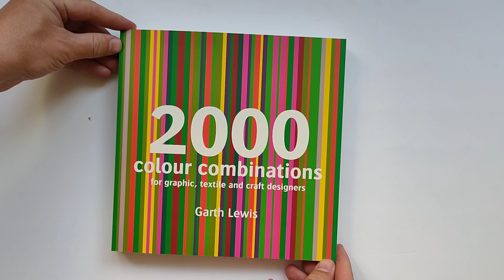Книга 2000 Colour Combinations: For Graphic, Web, Textile and Craft Designers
Богатый ресурс для всех дизайнеров и художников, которые ищут вдохновение и рекомендации по цветовым сочетаниям.

В книге предоставлен огромный диапазон комбинаций как для CMYK (для дизайнеров, работающих с печатью), так и для RGB (для веб-дизайнеров и других мультимедийных дизайнеров).
Как опытный теоретик цвета, автор рассматривает цветовые комбинации через различные элементы теории цвета, от оттенков, значений и цветности до работы с такими понятиями, как одновременный контраст и перцептивная прозрачность.
Автор также создал вдохновляющую серию цветовых палитр, взятых из фотографий окружающего нас мира, изображающих пейзажи, городские предметы и предметы быта. Книга также содержит подборку работ передовых дизайнеров и художников, которые объясняют использование цвета в своей работе и предлагают новые захватывающие палитры. Цветовые комбинации представлены в виде двух- и трехцветной графики, полосатых этюдов и более неструктурированных и сложных композиций, демонстрирующих огромное разнообразие эффектов, которых можно достичь с помощью цвета.
Эта увлекательная книга раскрывает истинную магию цвета и является важным справочником для любого дизайнера и художника.

Издательство: Batsford
Год издания: 2009
Переплет: мягкий
Кол-во страниц: 336
Язык: английский
Кол-во схем и рисунков: 2000
Размер, мм: 220 х 220
Вес, кг: 1,200